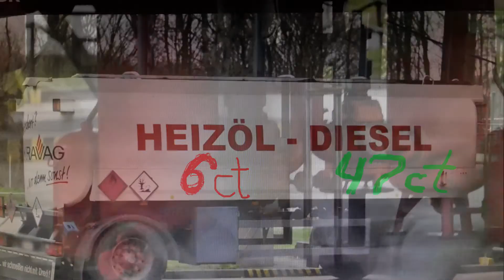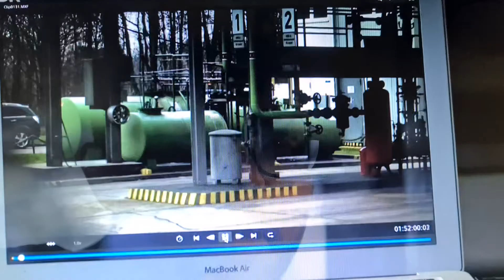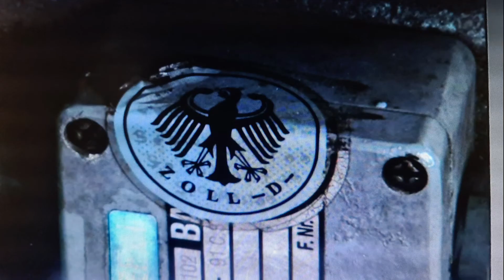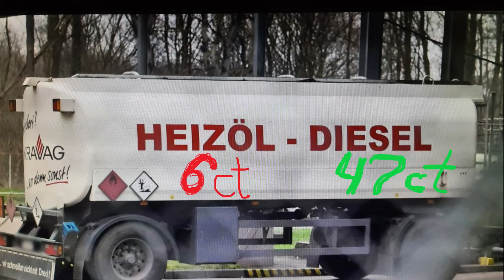Солярное жулье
После технично проведенной технической манипуляции намыто бабло и налюблено государство.